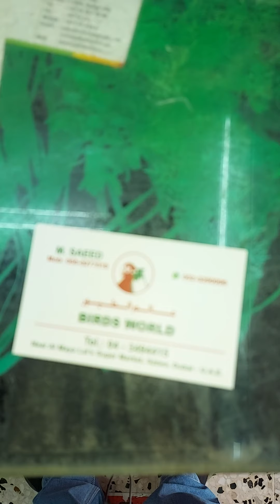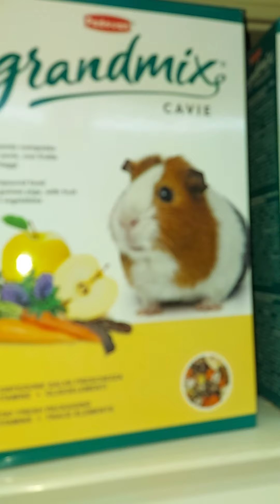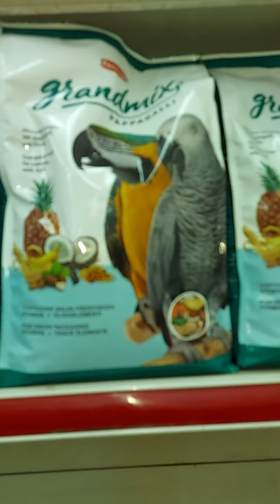15 September 2021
New pets vedio